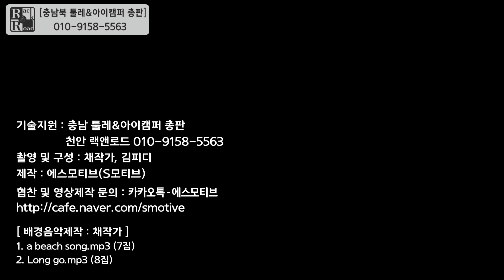[천안툴레] 파워뱅크 하나로 캠핑 준비 완료! 떠나요!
안녕하세요, 충남북 툴레&아이캠퍼 총판 랙앤로드 박대표입니다.
오늘은 카니발 차량으로 캠핑을 준비하고, 자연에서 힐링하는 영상을 준비하였습니다.
물론 방역수칙 준수하면서 촬영 진행한 점 거듭 말씀드립니다.
파워뱅크를 야외에서 냉장고와 선풍기, 밥솥 등 직접 사용하는 모습을 궁금하신 분들은 이번 영상을 참고하시면 좋을 것 같습니다.
햇살이 뜨거웠지만 270도 섹터 어닝 아래에서 아이옥스로 맛잇는 식사까지 너무나도 행복했던 시간이네요.
영상 속 나오는 제품들(아이옥스, 파워뱅크2종, 확장형배터리, 270도어닝, 냉장고, 아이캠퍼 스카이캠프)은 모두 판매하는 제품입니다.

▶ 주소 : 충남 천안시 동남구 삼룡3길 5 툴레
▶ 취급제품 : 툴레 (루프박스, 캐리어), 아이캠퍼 (루프탑텐트, 어넥스, 아이옥스), 오토홈, 코토 일체형루프박스, 애니커스텀 멀티카고랙, 어닝 등

제품에 대하여 궁금하신 사항은 언제든지 연락주시면 친절하게 상담해드리겠습니다.

감사합니다.